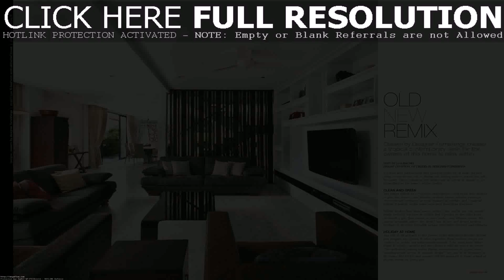Hdb Flat Interior Design Singapore - DaddyGif.com (see description)